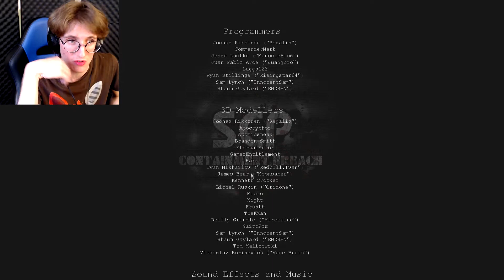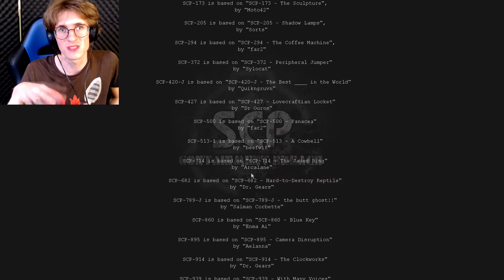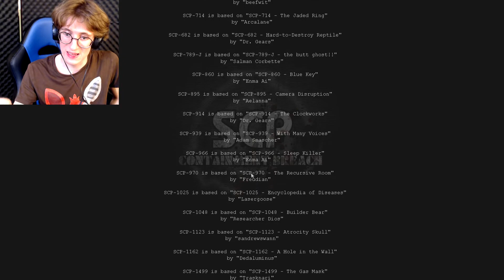SCP Containment Breach Walkthrough Part 16 Gate A ending + review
It turns out that I needed to go all the way back to a small computer known as SCP-079 which by the way, I couldn't speak to in an earlier episode for some reason because the gate kept closing on me. This then allowed me to do what I was doing two episodes ago, just I could actually go through the gates this time and get an ending. Oh yeah and SCP-106 crashed my game once (and more times off camera) which lead me to briefly have a rage moment! I tried the gate B ending, but kept on getting shot at. So I went for the gate A ending. I give a review, some tips and my final faults on this game.

Friendly note: I have autism and severe dyspraxia, so information that might seem obvious to others may not be so obvious to me.